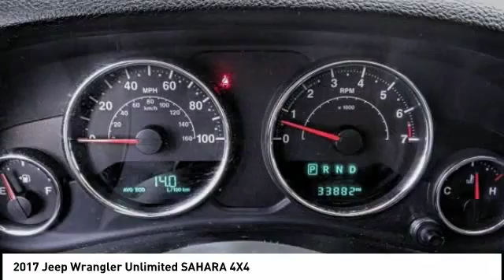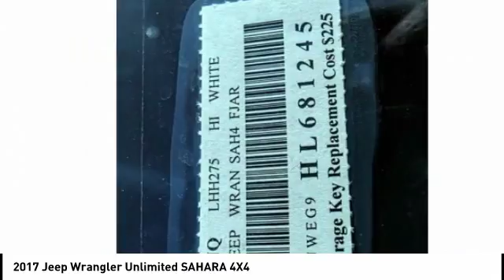2017 Jeep Wrangler Unlimited MONTEREY PARK ROSEMEAD EL MONTE MONTEBELLO LOS ANGELES R10605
2017 Jeep Wrangler Unlimited SAHARA 4X4

1100 W Main St.

BRAVO CHRYSLER DODGE JEEP RAM OF ALHAMBRA, PROUDLY SERVING LOS ANGELES, SAN GABRIEL VALLEY, MONTEREY PARK, EL MONTE, AND SURROUNDING CALIFORNIA LOCATIONS. THIS WHITE 2017 Jeep WRANGLER UNLIMITED IS EQUIPPED WITH A 3.6L V6 24V VVT, AUTOMATIC TRANSMISSION, AND RECEIVES AN ESTIMATED 16 City/21 Hwy MPG. CONTACT BRAVO CHRYSLER DODGE JEEP RAM OF ALHAMBRA TO SCHEDULE A TEST DRIVE AND TAKE THIS 2017 Jeep WRANGLER UNLIMITED HOME TODAY, OR VISIT OUR SHOWROOM CONVENIENTLY LOCATED AT 1100 W. MAIN STREET ALHAMBRA, CA 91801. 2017 Jeep WRANGLER UNLIMITED SAHARA 4X4 Recent Arrival! Priced below KBB Fair Purchase Price! FCA US Certified Pre-Owned Details: * Vehicle History * Includes First Day Rental, Car Rental Allowance, and Trip Interruption Benefits * Transferable Warranty * Roadside Assistance * Powertrain Limited Warranty: 84 Month/100,000 Mile (whichever comes first) from original in-service date * Warranty Deductible: $100 * Limited Warranty: 3 Month/3,000 Mile (whichever comes first) after new car warranty expires or from certified purchase date * 125 Point Inspection CPO/Certified. 4D Sport Utility 3.6L V6 24V VVT 4WD 5-Speed Automatic Bravo Chrysler Dodge Jeep RAM dealership is a new kind of dealership, where we put our customers needs first. We are located in Alhambra, CA, just miles east from the Downtown Los Angeles area. Our dealership has been proudly serving the Los Angeles area and the San Gabriel Valley community under our new ownership as of June 6, 2017. When coming into contact with our dealership, you will receive personalized attention from all of our employees. We are a honest and transparent dealership that is willing to reach a fair deal with you! We always maintain an up-to-date inventory of nearly 400 units, with a wide selection of new and certified pre-owned Chrysler, Dodge, Jeep, and Ram vehicles and other pre-owned vehicles of other makes and models for you to choose from. When shopping for a new vehicle you will get assigned a professional Product Specialist to help you complete your purchase. Our Service Department does not fall behind, we have on-hand knowledgeable Service Advisor s that offer multi-lingual service in English, Spanish, and Mandarin Chinese. Awards: * 2017 KBB.com 10 Most Awarded Brands Prices do not include government fees and taxes, any finance charges, any dealer document processing charge, any electronic filing charge, and any emission testing charge. Prices of vehicles on this website do not necessarily include accessories that may have been installed on any of our vehicles at the dealership. Advertised selling price does NOT apply to leases. Here at Alhambra Chrysler Dodge Jeep Ram, we will work with you on getting the most value for your current vehicle trade in, no matter the condition it is in, and get you into the new or pre-owned vehicle you want! While every reasonable effort is made to ensure the accuracy of this information, we are not responsible for any errors or omissions contained in the description for this vehicle. Please verify any information in question with our professional sales staff. All applicable rebates require proof of qualification and proper documentation before vehicle delivery. Please call to see if you qualify for additional factory rebates! Stock #: R10605 | VIN: 1C4HJWEG9HL681245 | 2017 Jeep Wrangler Unlimited Sahara 4x4 Bravo Chrysler Dodge Jeep Ram